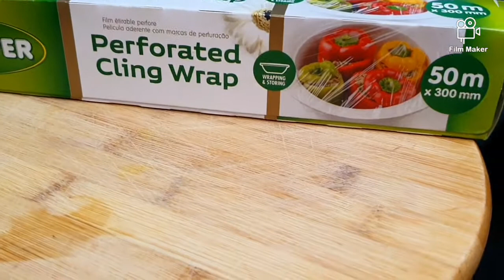Chicken sausages recipe | whole meal | By Mrs Baig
CHICKEN SAUSAGES